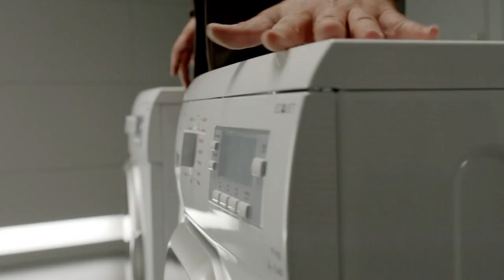REGAL | ERKEK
REGAL
Yönetmen : HENRI BARGES
Ajans : M.A.R.K.A.
Yapım : FİLMEVİ